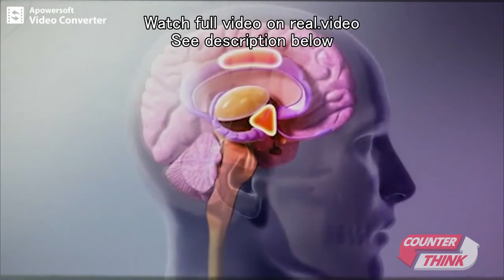COUNTERTHINK: Free Your Mind